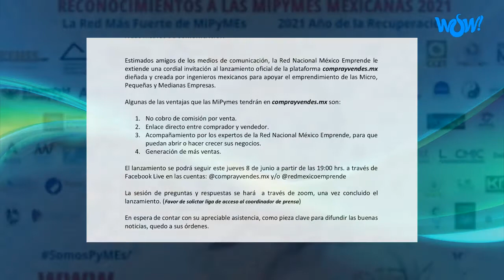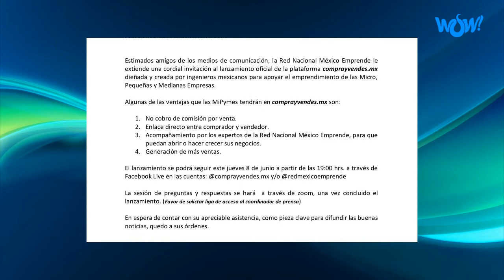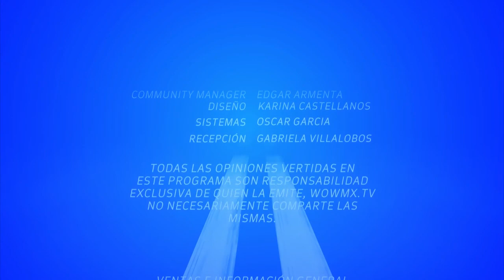En Tus Propias Palabras - Red México Emprende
7 de Julio del 2021
Programa: En Tus Propias Palabras
Conductores: Alejandro Ruiz Robles
Invitados: Jorge Serna